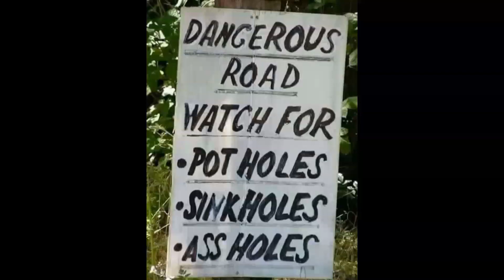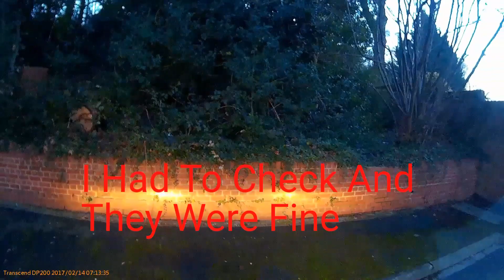Random Knuckleheads. Caught On UK Dash Cam. Feb 17 #2